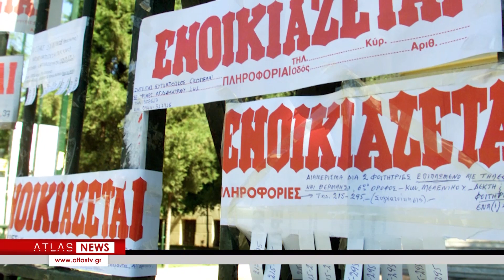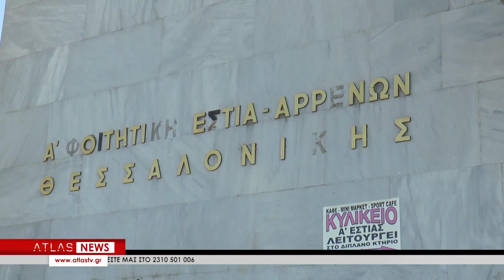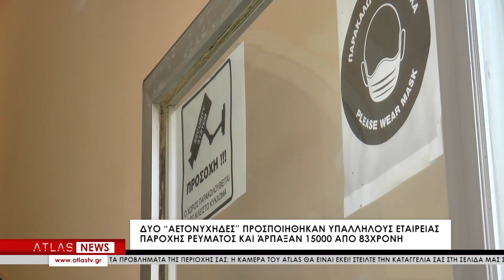ΚΕΝΤΡΙΚΟ ΔΕΛΤΙΟ ΕΙΔΗΣΕΩΝ 07-09-2023